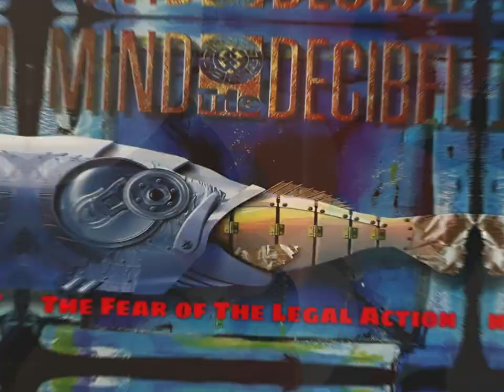Mind The Decibel - Mind The Decibel (1995) full album *Rare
Belgium

1. If You Want A Brother
2. One Third (5:01)
3. All Has Been Done (8:34)
4. Secluded (13:55)
5. Anger Within (19:53)
6. Hypocrisis (23:30)
7. The Fear Of The Legal Action (28:03)
8. The Decision (33:40)
9. No Hope (37:42)
10. Bloody Anus (42:27)
11. I Got You Babe (Sonny & Cher Cover) (45:26)

Olivier Vermeulen : Bass
Stéphane Deschuyteneer : Drums
Phil Bogaert : Guitars
Jeff Merckx : Guitars
Mark Arpino : Vocals